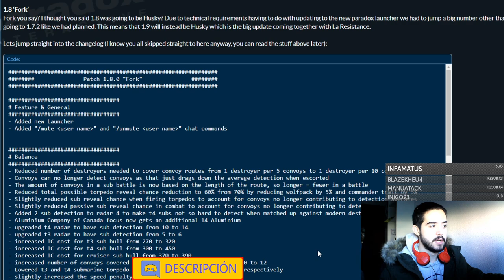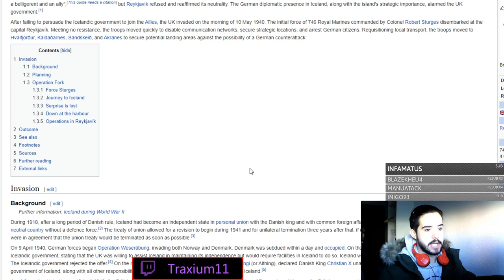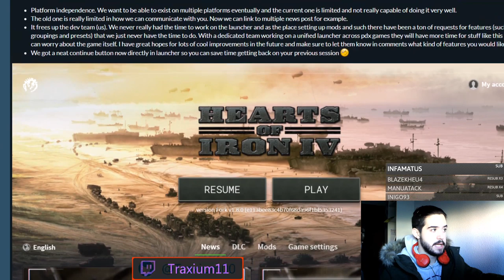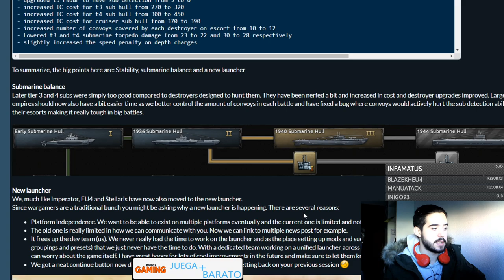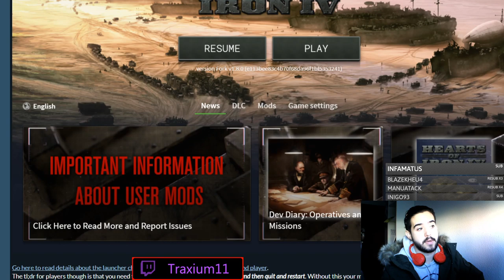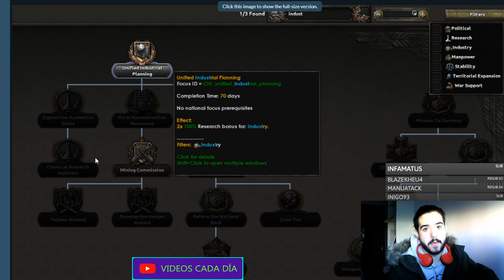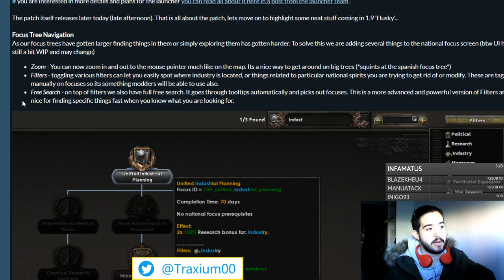😲 ¡PARCHE SORPRESA! - Hearts of Iron IV 1.8 en español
Crusader Kings II: 2012
Europa Universalis IV: 2013
Stellaris: 2016
Hearts of Iron IV: 2016
Imperator Rome: 2019